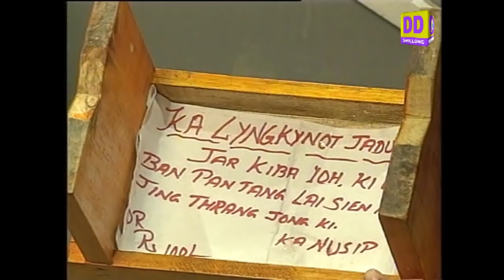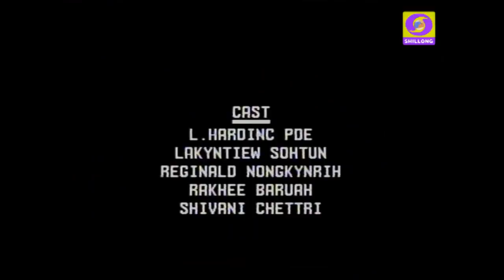KI KAM U BAH BESBHA SERIES 2 EPISODE 22